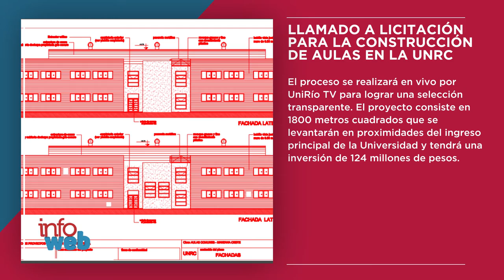INFOWEB - RESUMEN SEMANA DEL 19 AL 25 DE OCTUBRE 2020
En pocos minutos, te contamos las noticias destacadas de la semana...
Facebook.com/uniriotv
Twitter.com/uniriotv